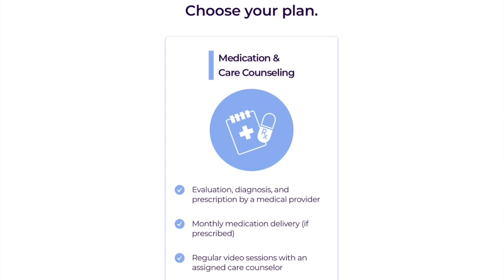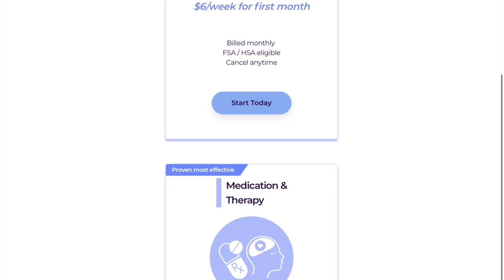MY AUTISM DIAGNOSIS STORY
Cerebral offers convenient, online expert help for your emotional health, including anxiety, insomnia and depression. and answering several questions to connect you with a provider that will help determine the right treatment plan for you starting at only $30 for your first month.

Thank you so much Cerebral for partnering with me, and for all of you for watching!

Title: Paige Layle

Paige Hennekam
46 Kent St W.
K9V 2Y2